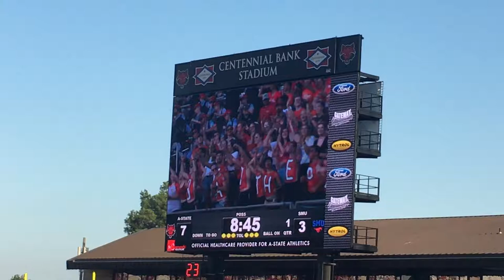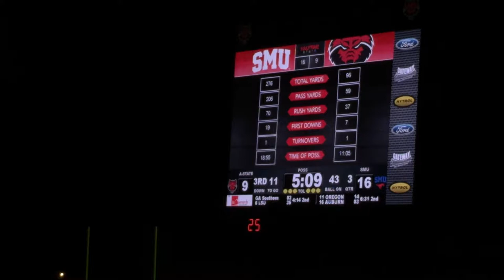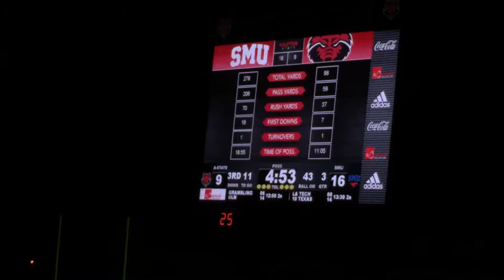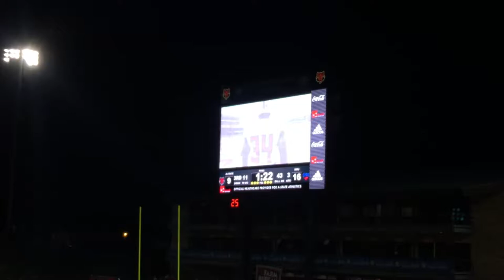Vlog: Arkansas State Season Opener vs. SMU